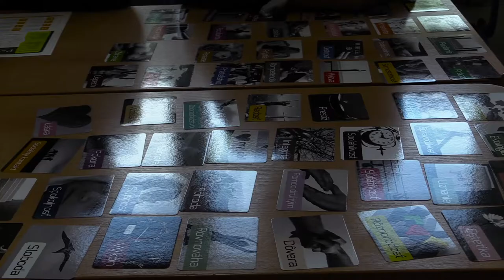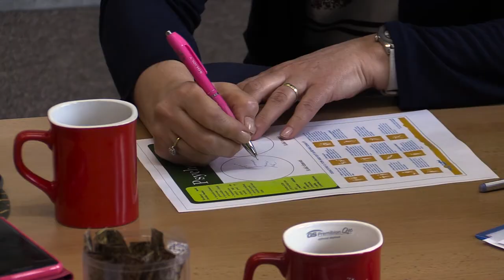Psychológia na pomoc učiteľom a učiteľkám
V rámci svojho mikroprojektu na Sokratovom inštitúte som v spolupráci so školskou psychologičkou na ZŠ Kubranská zrealizovala spoločné stretnutia zamerané na podporu učiteliek.